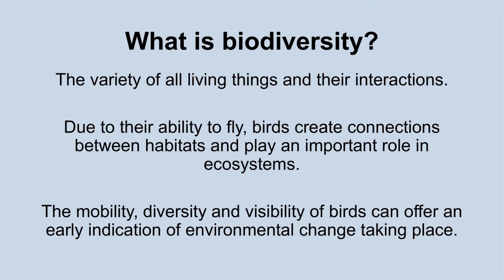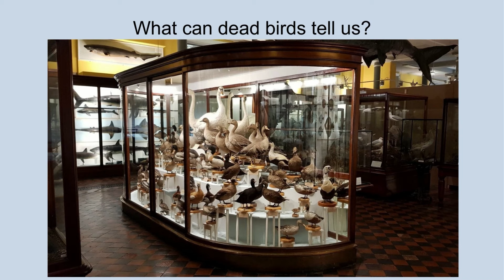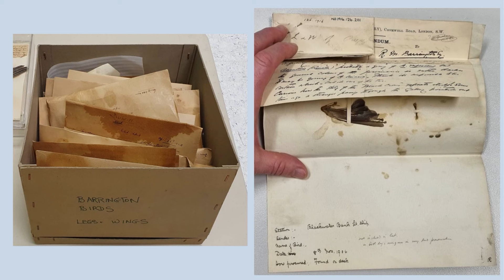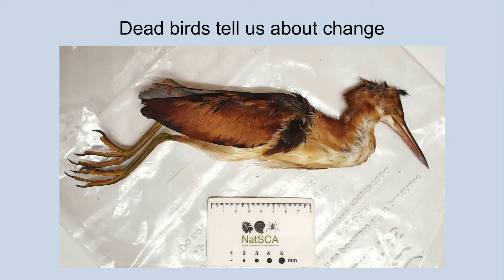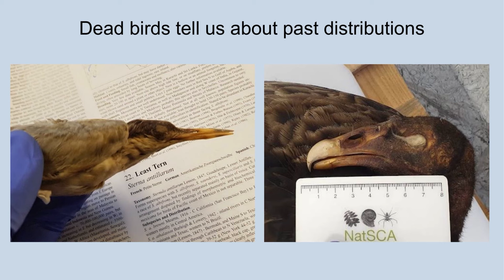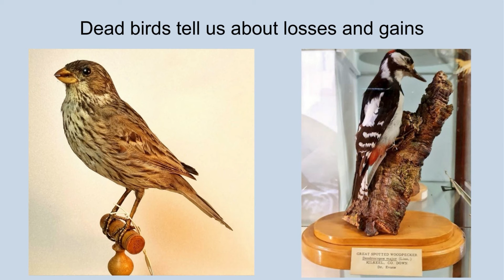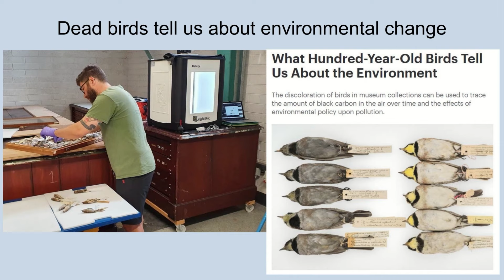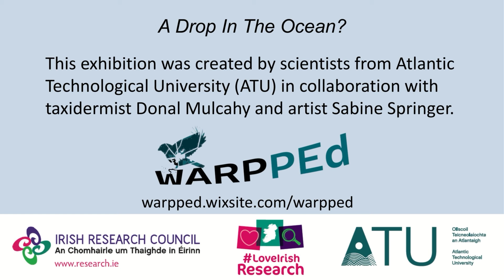Biodiversity and Birds at the Dead Zoo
What can dead birds tell us? Join NMI- Natural History Keeper, Paolo Viscardi, for a special online talk for adults exploring how collections in the Dead Zoo can help us understand biodiversity in Ireland and beyond.

Images: NMI- Natural History Keeper, Paolo Viscardi, in the Irish Room Exhibition; Common guillemot (Uria aalge) in oil and a Northern gannet (Morus bassanus) on a nest of plastic from the temporary exhibition, 'A Drop in the Ocean?', displayed in the NMI - Natural History in 2023. This display looks at some of the problems facing marine wildlife today. This exhibition was created by scientists from Atlantic Technological University (ATU) in collaboration with taxidermist Donal Mulcahy and artist Sabine Springer.

This per-recorded talk with live Q&A was programmed for Biodiversity Week 2023. It first took place as a closed YouTube live event on Friday, 26 May 2023.